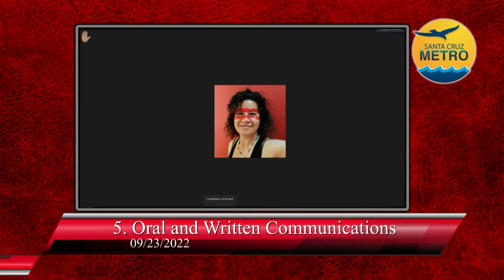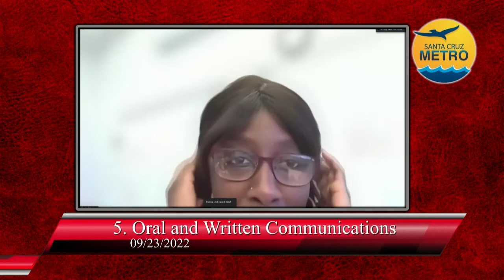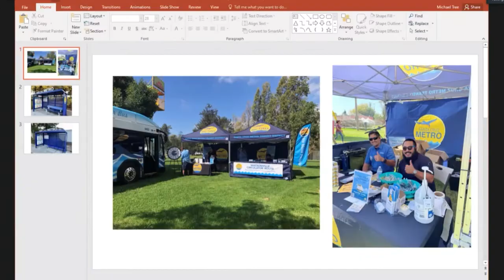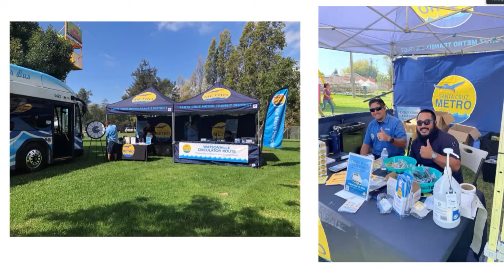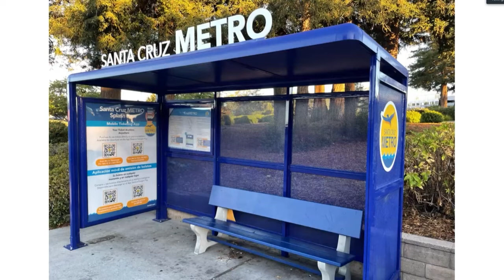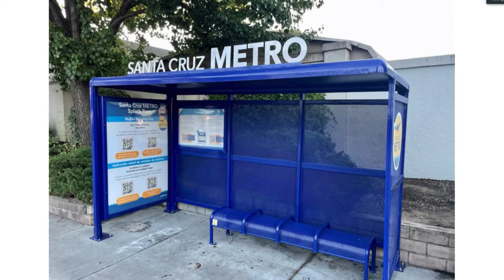Santa Cruz Metro Transit District 09/23/22